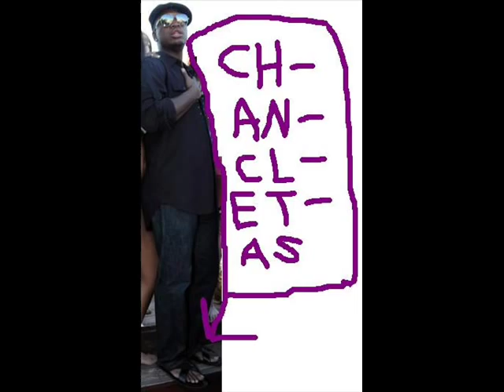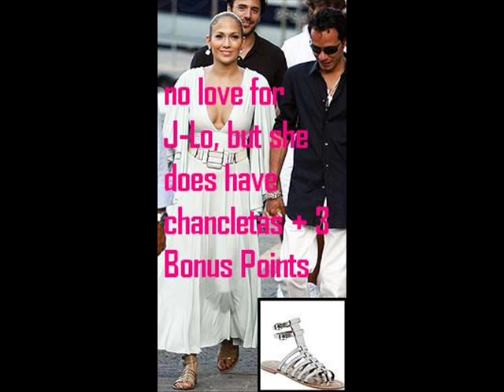Open-Toe Chancletas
Open-Toe Chancletas Exclusive Video.
Theme Song for the FFL Team "Open-Toe Chancletas"
Hotness on these streets!
song by some guy ft. Cam'ron
video by K.O.